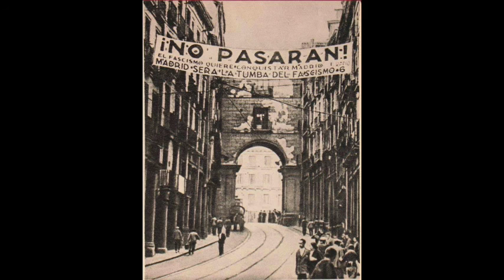They shall not pass!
La Alianza speaks at Women's March on Omaha in support of Anti-Fascist Action Nebraska. 21 January 2017.